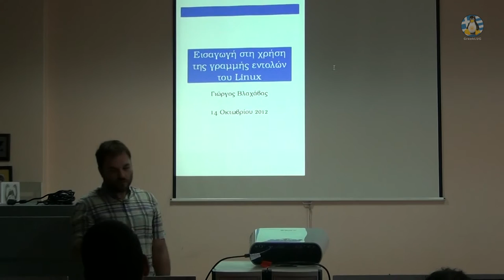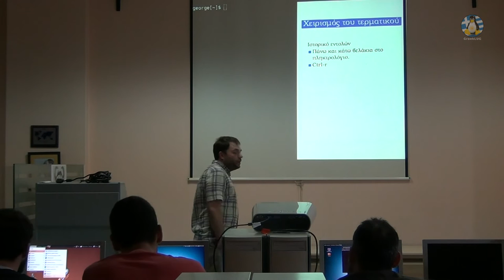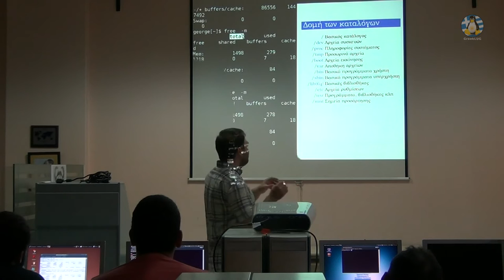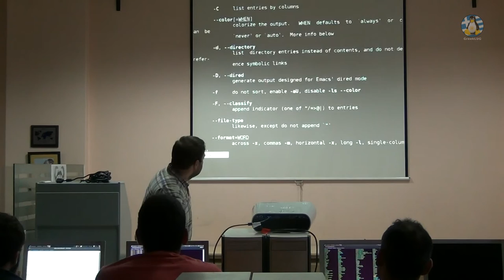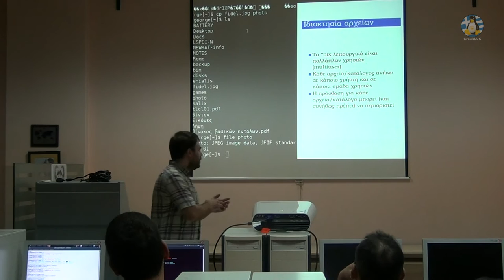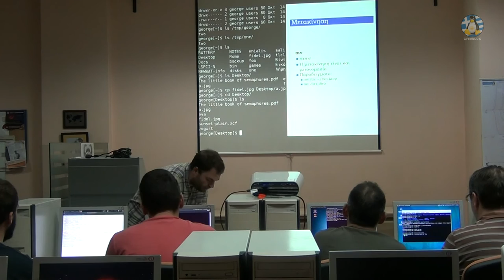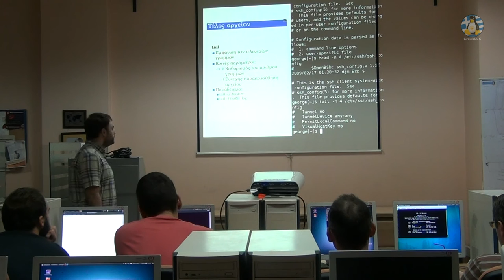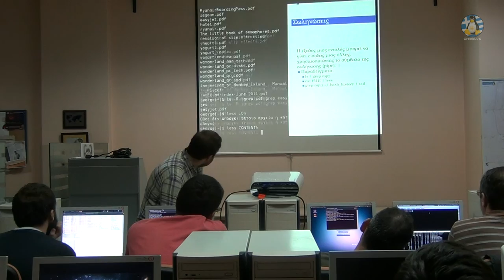1ο Μάθημα της σειράς μαθημάτων "Η γραμμή εντολών Linux" - 14/10/2012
Βίντεο του 1ου μαθήματος της σειράς μαθημάτων "Η γραμμή εντολών Linux", στις 14/10/2012, από τον Βλαχάβα Γεώργιο.

Video of the first lesson of the course "The Linux command line", on 14/10/2012, from Vlahavas George.